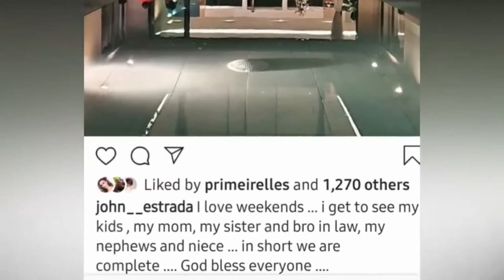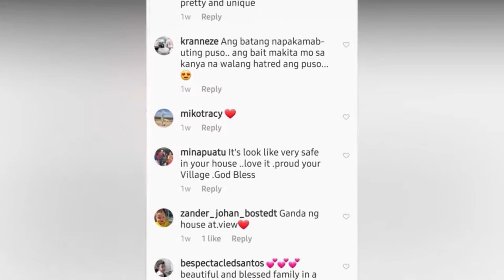Trending: IPINAKITA ANG MAGANDANG VACATION HOUSE NI JOHN ESTRADA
GANITO PALA ANG VACATION HOUSE NI JOHN ESTRADA